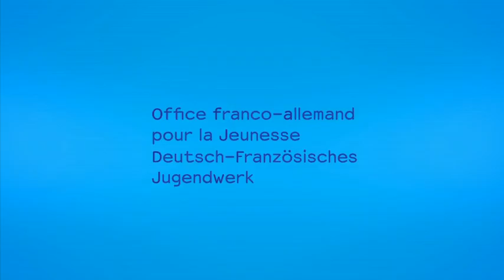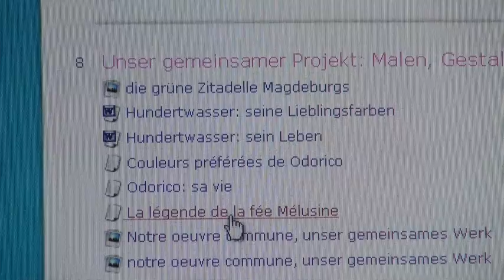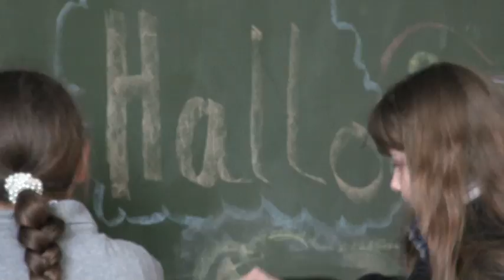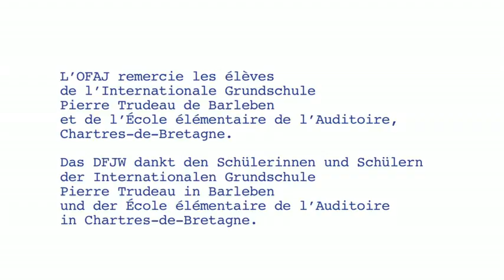Un projet Tele-Tandem® 2012 / EinTele-Tandem®-Projekt 2012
L’échange scolaire franco-allemand basé sur un projet et avec les nouveaux médias : c'est Tele-Tandem® !
Qu'est-ce qui caractérise le principe du Tele-Tandem® ? ou bien sur son propre site web